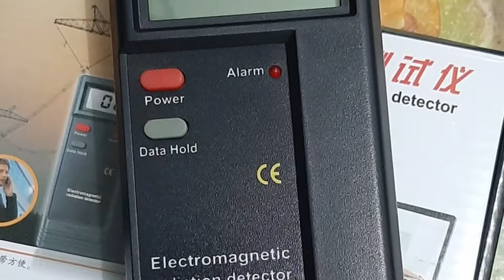Detector of Electromagnetic Radiation | How It Works?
How it Works? Check this out